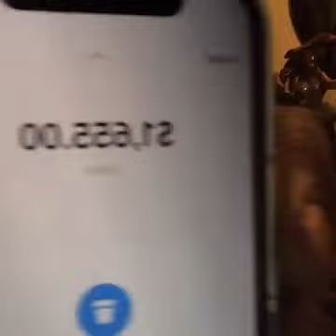Dr Umar Johnson Breaks Down the Philosophies of Frederick Douglas